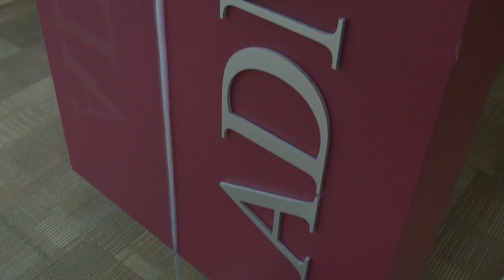MN2020: Economy Impacts Higher Ed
So much of living sustainably is all about small decisions made every day that add up over a long time. The three R's can be applied to transportation, especially for Minnesotans who rely on cars to get around.
You may have heard of the driving habits and tricks to help get the best mileage (inflate tires, use AC less, windows up, etc.). But a key component Reduction is taking fewer trips overall, especially since 48% of all trips are shorter than three miles.